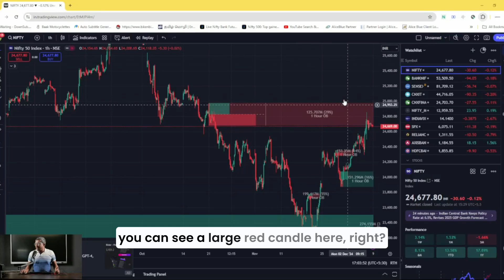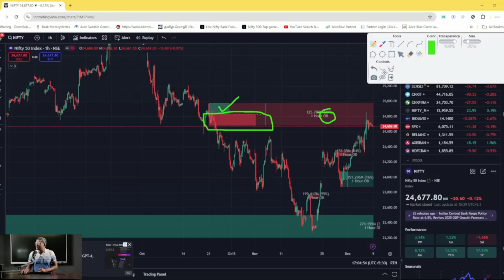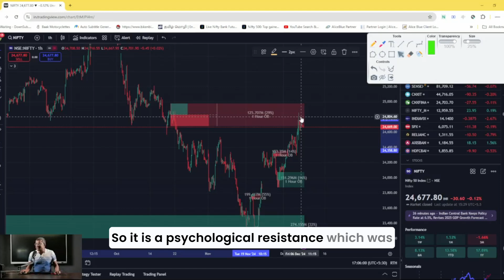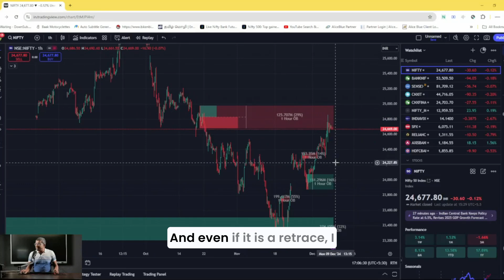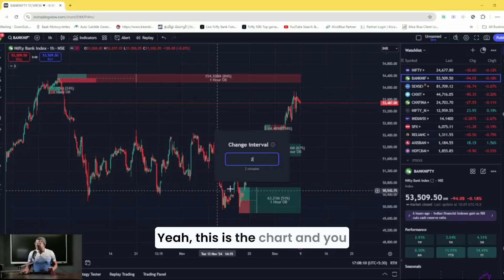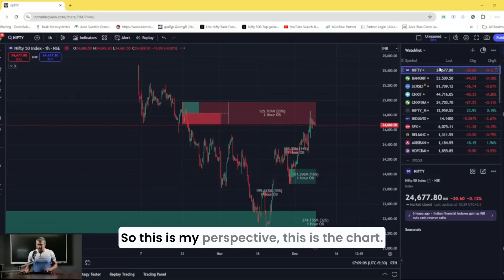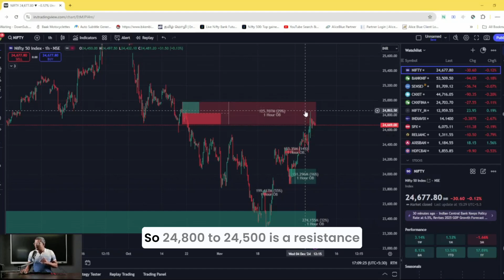RBI Interest Rate || Policy || Nifty || Good Or Bad || Will Nifty Touch ATH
bank nifty
market prediction for tomorrow
nifty tomorrow
Wednesday market prediction
ltp calculator